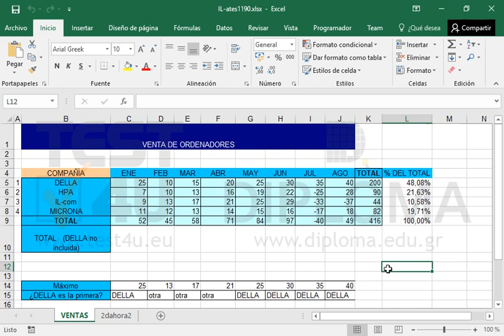Haga una copia de la hoja VENTAS y muévala después de la hoja 2dahora2.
Productos relacionados TEST4U:

77-727 Microsoft Office Specialist Excel Core 2016 - Ισπανική έκδοση